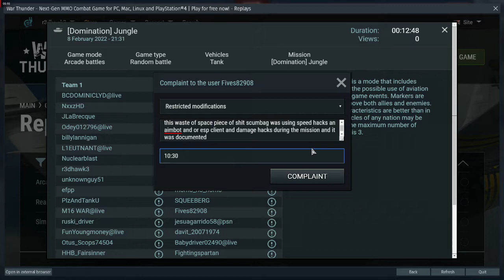fives82908 reporting this hacking bitch 2 8 2022